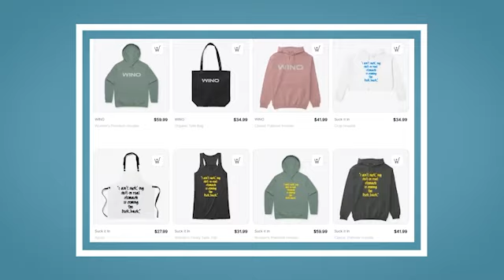Exclusive | Kevin Hunter BROKE! Begs Court to Make Wendy Williams PAY HIM!